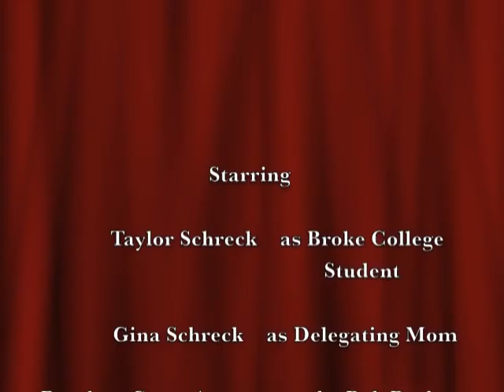Getting Geeky with Pokens & Friend or Follow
Gina Schreck, technology speaker, and Jr Geek daughter, Taylor Schreck, talk about the cool social gadget-the POKEN and then talk about the popular Twitter friend management site Friend or Follow.